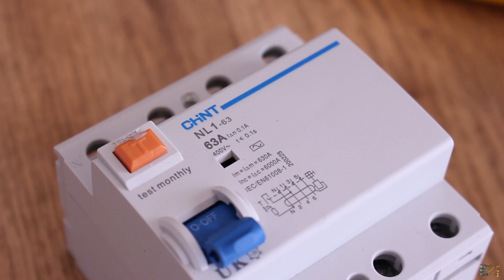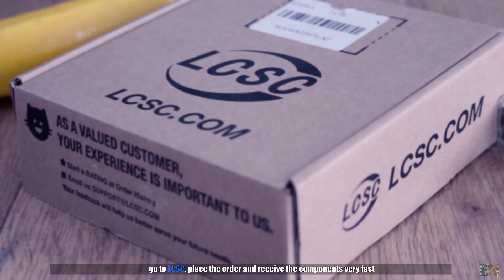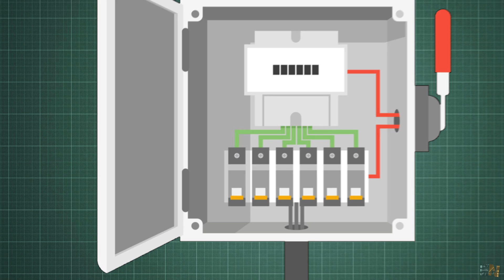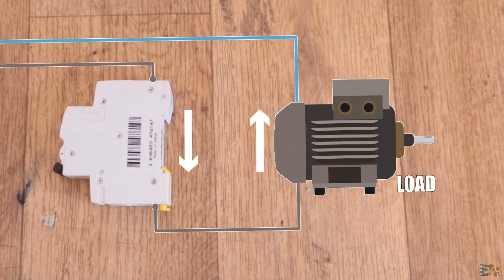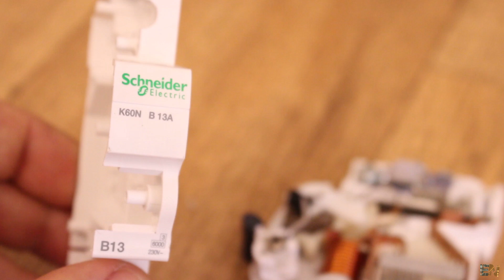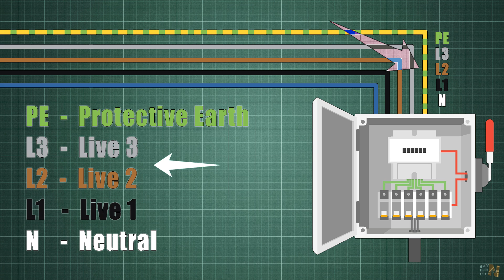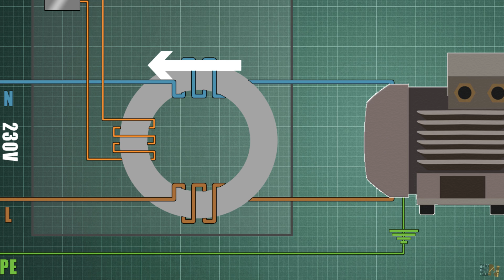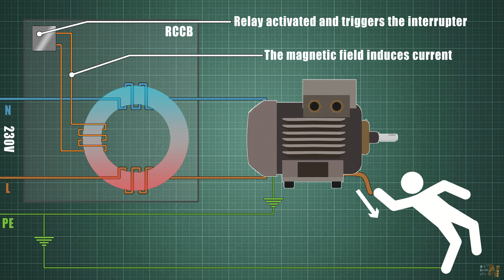Safety Circuit Breaker MCB and RCCB | How They Work?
🔥Why we need circuit breakers in our homes? How the MCB and RCCB work? What we haev inside a circuit breaker and more animation with theory and explination.